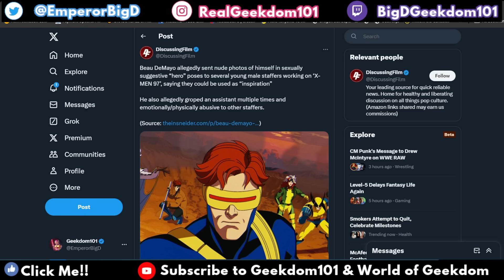Disney Reveals Why X-Men 97 Head Writer was Fired.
X-Men 97 Showrunner Beau DeMayo was fired by Disney after producing X-Men 97 Season 1 and helping with Season 2 and now its getting nasty. My thoughts on this story.